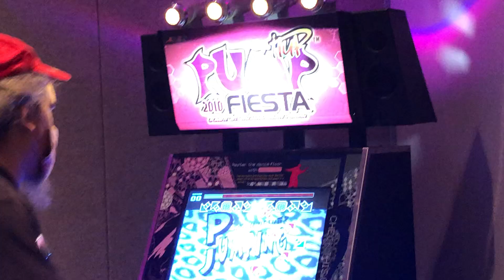Midwest Gaming Classic-Pump It Up Fiesta at Garcade Room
This guy was really good and very friendly to talk to at Midwest Gaming Classic. We even got to play a round together.